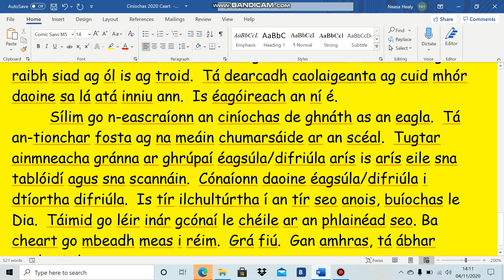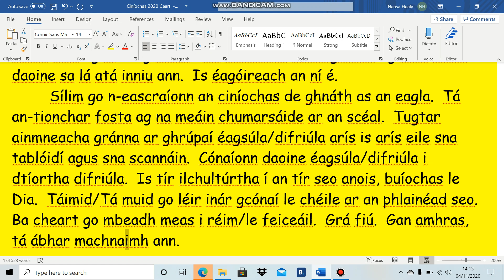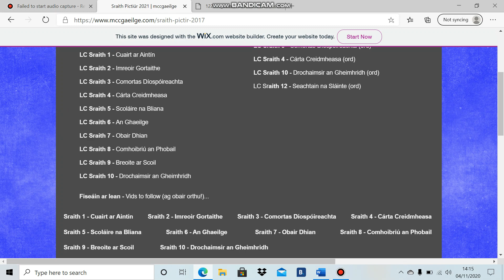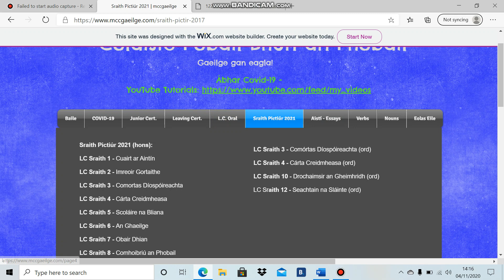Ciníochas 2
Racism Essay